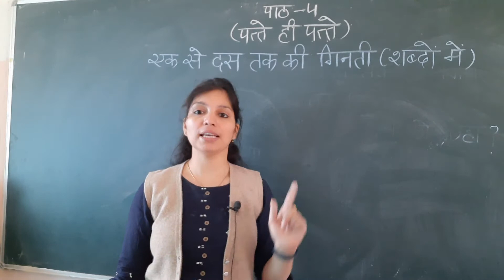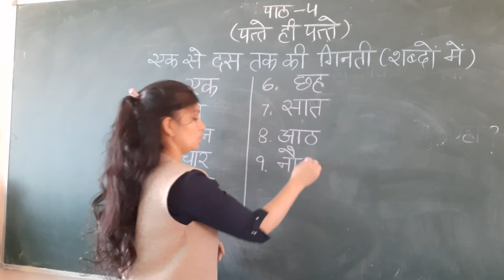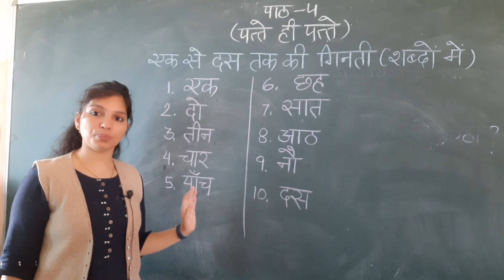हिन्दी में एक से दस तक गिनती